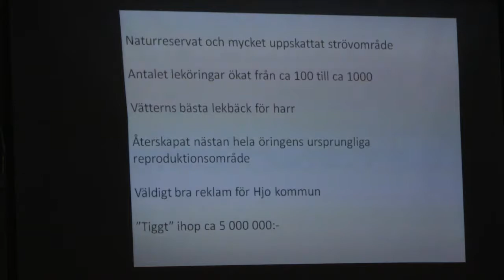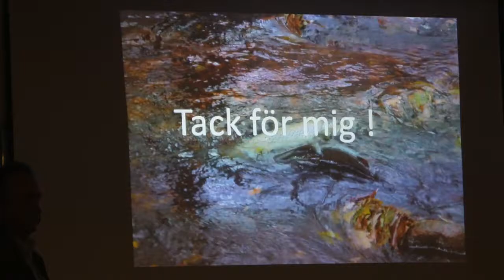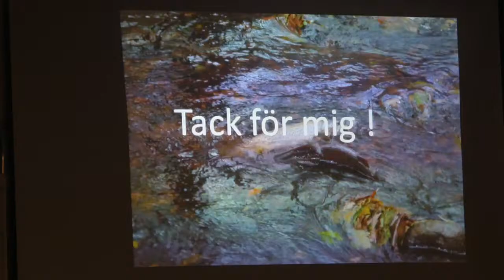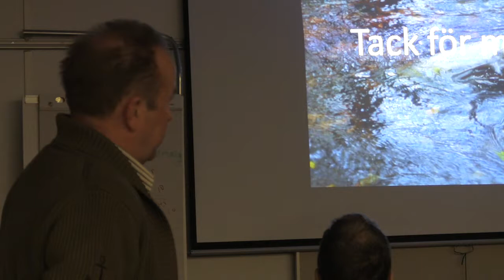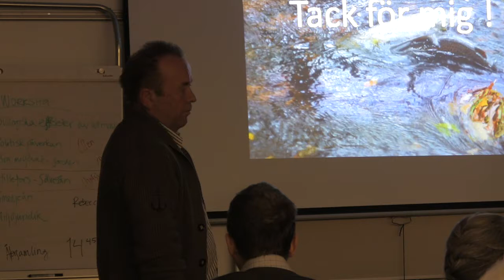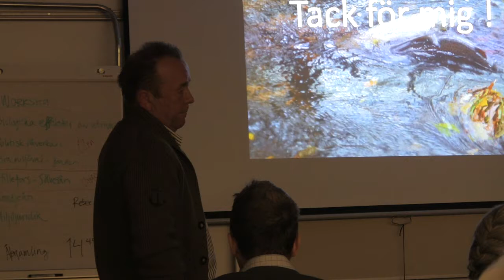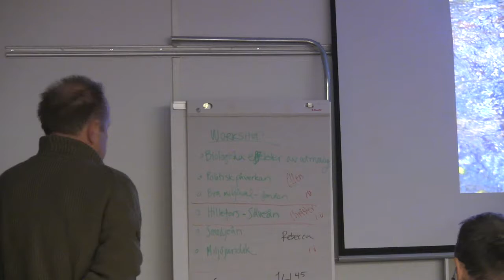Framtidens vattenkraft 11. Projekt öring i hela Hjoån, Hans-Göran Hansson, del3.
Framtidens vattenkraft, Kretskonferens 29-30 oktober 2016 i Hjo. Naturskyddsföreningen Kansli Väst arrangerade med stöd av Studiefrämjandet.

11. Projekt öring i hela Hjoån, Hans-Göran Hansson, del3.